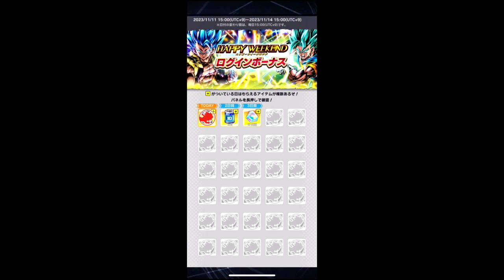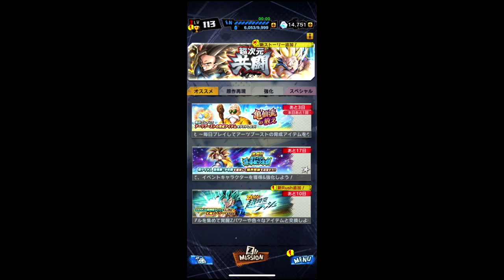ドラゴンボール レジェンズ